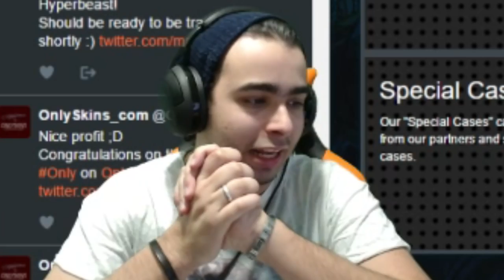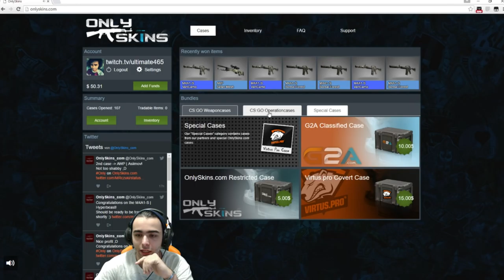CS:GO CASE OPENING!!! ONLY SKINS #6!!!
CSGOReactor.com

DOAÇÕES CS:GO

Social Links

Specs do Meu Pc:

CPU:Intel Core i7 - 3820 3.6GHZ
Placa Grafica:Asus Strix Nvidia GTX 970
Motherboard:Asus P9X79
Disco Principal:SSD Cucial BX100 250GB
Disco Secundário:Western Digital 1TB Caviar Green 7200RPM 64MB SATAIII 3.5
Memória RAM: Kingston Hyper 2gb(x4)